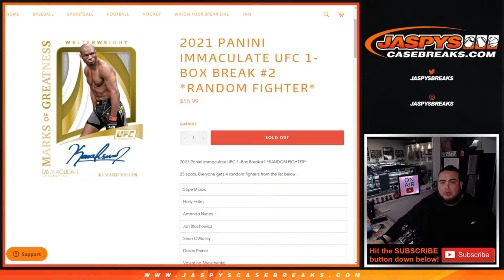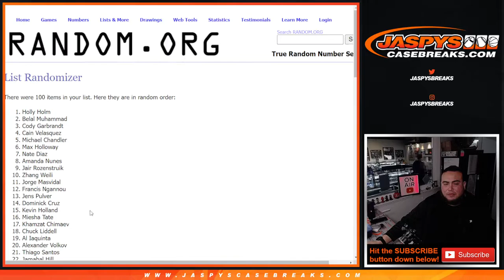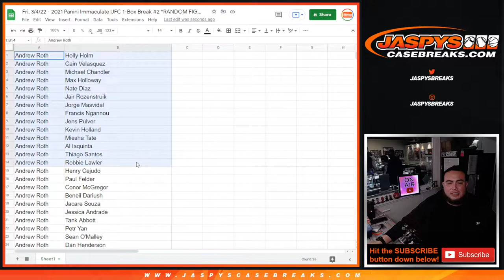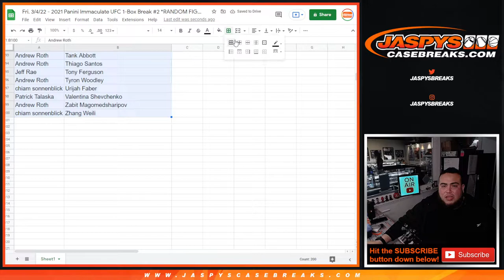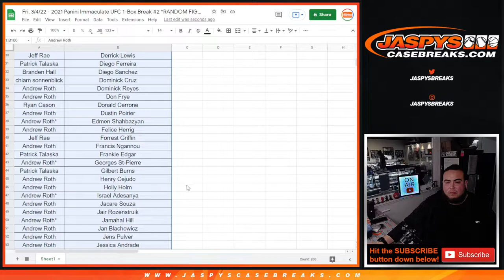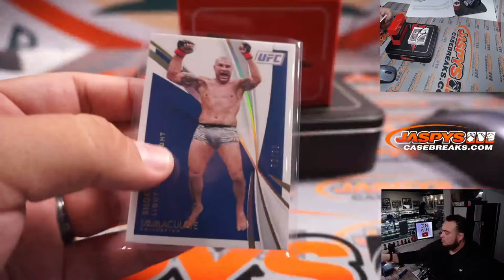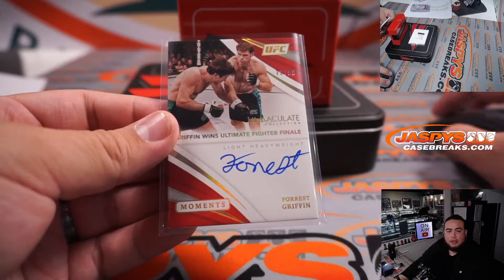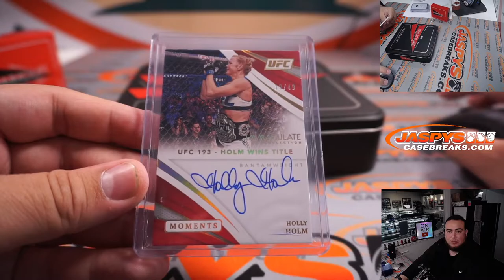Fri. 3/4/22 - 2021 Panini Immaculate UFC 1-Box Break #2 *RANDOM FIGHTER*